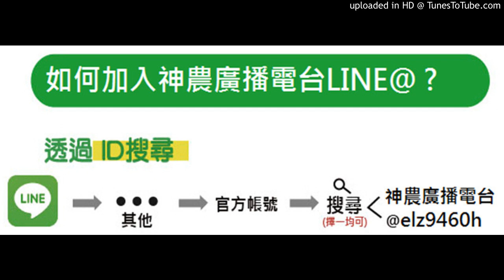【高麗菜】2020.01.31-高麗菜種植後，各期的三要素施肥比例，煩請老師看比例是否恰當